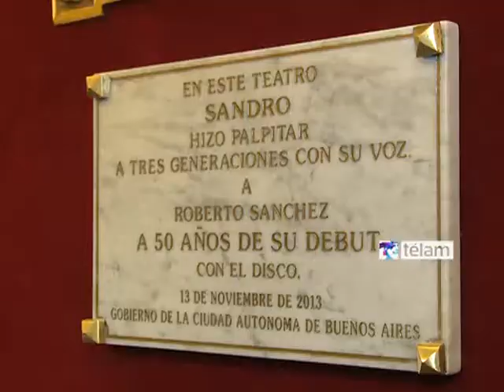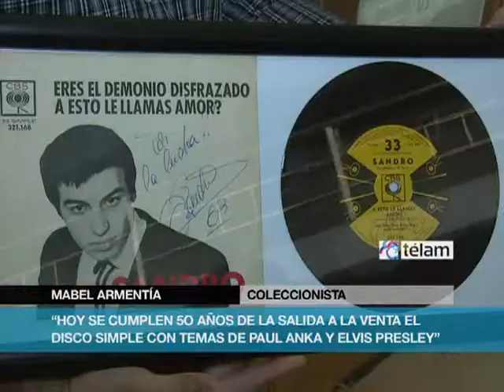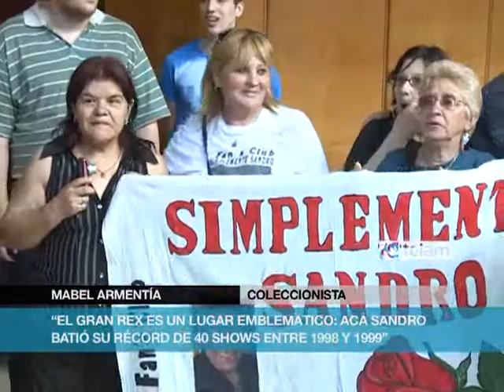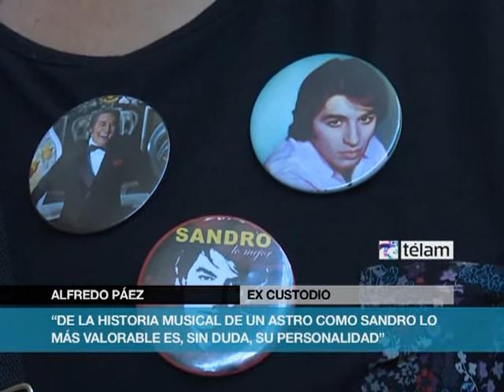Emotivo homenaje a Sandro en el Teatro Gran Rex a 50 años de su primer disco.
Una placa conmemorativa por los 50 años de la salida a la venta del primer single del artista argentino Roberto Sánchez, conocido popularmente como Sandro, fue colocada hoy el teatro Gran Rex, donde se congregaron sus admirados y también su esposa, Olga Garaventa.

El ministro de Cultura de la Ciudad de Buenos Aires, Hernán Lombardi, en compañía de Olga, descubrió la placa conmemorativa en el hall del teatro que el artista logró llenar 40 veces en 1998, con su show "Gracias, 35 años de amores y pasiones".

Garaventa dijo a Télam que "fue un año hermoso, de muchas sensaciones encontradas y hoy 13 de noviembre, le realizamos otro homenaje porque se lo merece, porque fue un gran artista y una gran persona, y sé que esta alegría que vivimos acá Roberto la está viviendo desde otro lado".

Lejos de las lágrimas y tristezas, sus fans colorearon la jornada con aplausos y canciones de Sandro que entonaban a coro para recordar al ídolo, como "Una muchacha y una guitarra" o "Dame Fuego".

Mabel Armentía, una de sus admiradores que empezó a seguirlo en 1970 "cuando tenía 11 años", y lo conoce personalmente desde 1978, sostuvo en diálogo con Télam que "Sandro es un artista de verdad, que se preocupaba por sus fans, y hoy nos corresponde a nosotros mantenerlo a él vivo, en el recuerdo de todos".

Alfredo Páez, quien fue jefe de custodia de Sandro durante más de tres décadas, además de "otro fanático más", subrayó que "a 50 años de Sandro con la música, lo que más rescato es su personalidad, su don de gente, su camaradería, porque más allá de ser el cantante más grande de Latinoamérica, era un tipo como nosotros".

"Me parece importante cada homenaje que se realice porque Sandro fue un ídolo en el mundo de habla hispana", destacó. El 13 de noviembre de 1963, cuando Sandro tenía 18 años, salió a la venta su primer simple que contenía dos canciones: "Eres el demonio disfrazado" y "A esto le llamas amor", que había grabado dos meses antes para la discográfica CBS.